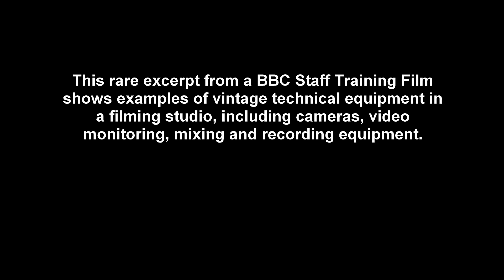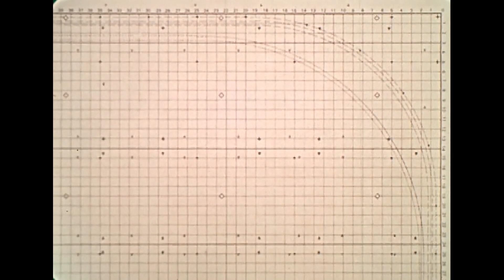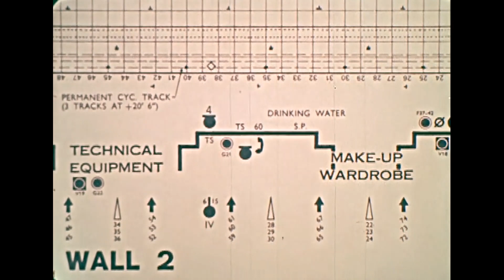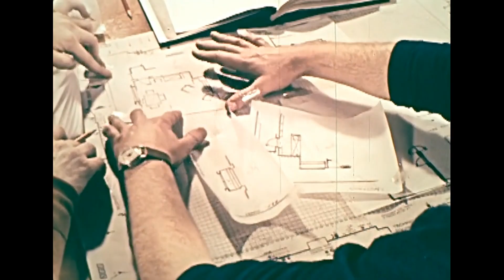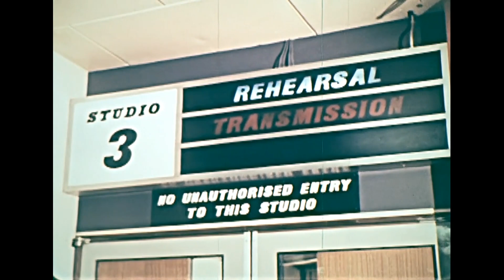Vintage 1968 "TV Production Planning" training film; filming, video technology (BBC) (Ackland)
Vintage 1968, An Excerpt from a BBC TV training film gives great behind the scenes look at the technology and techniques used to direct and produce a TV series.  A fascinating look at vintage tech of filming, live video, and sound recording, video mixing and the director’s role in orchestrating the creation of the final product, all from a UK perspective.  (You may also recognize a very young Joss Ackland, the famous actor of many great films.  Joss Ackland is 92 now.)   Hope you enjoy.

(The original BBC film ran about 40 mins. This is an excerpt.)

Thanks very much to Speakeasy Archives (Old Time TV, Radio: digital transfers)